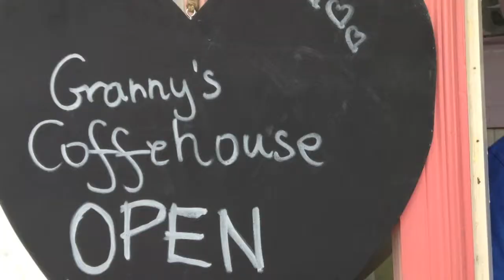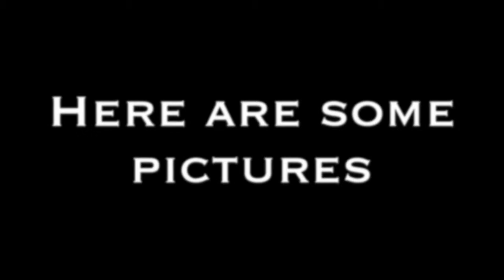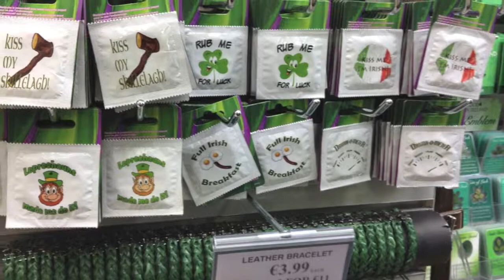Alexis's Adventures: IRELAND [EUROPE VLOG #2]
IRELAND YOU WERE AWESOMEEEEE XX MUCH LOVEEEEE

GNARLY MUSIC I DO NOT OWN:
The World - The Family Crest